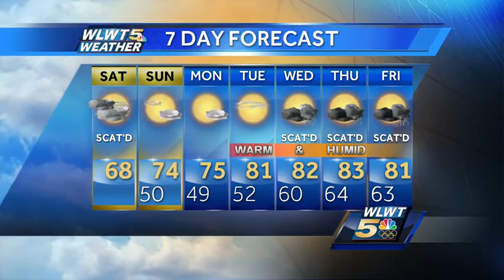Clouds and Showers for Now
It's a damp and cloudy start to the weekend, but sunshine will return soon.